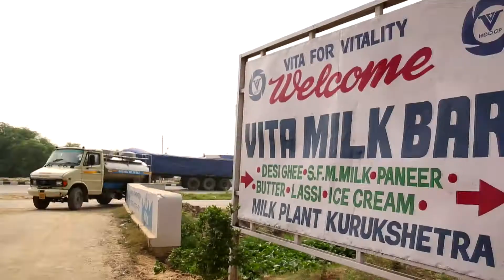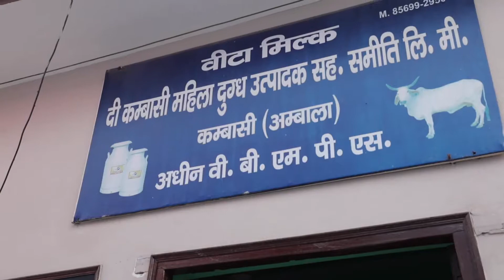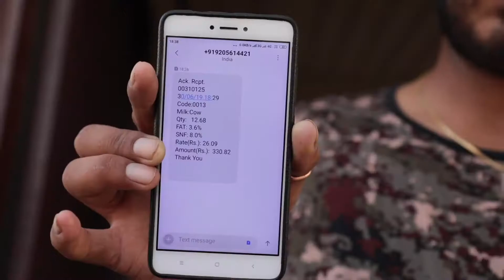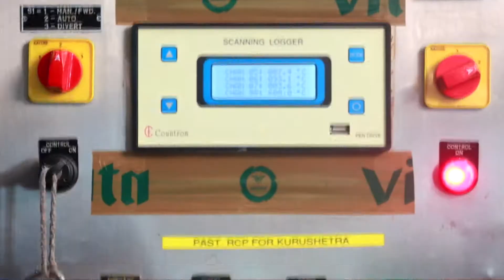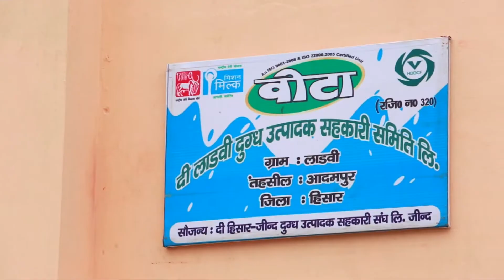Vita ,It Provides Fortified Milk with Vitamin A&D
Vita is mixing vitamin A and D additionally in its milk. Now Vita's milk is fortified. It has more nutrient value than ordinary milk. All products of Vita are pure and meet National food safety standards. Vita prepares pasteurized milk, Ghee, Curd, Lassi, Kheer, Butter, Cheese, Sweets, Butter Milk, Chocolates, Ice cream and many more

Agency : Deep Communication
Director : Kuldeep
Cinematographer : Ajay kumar Yadav
Editor : Pankaj